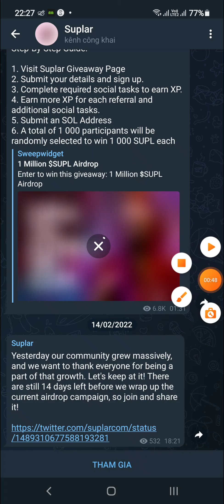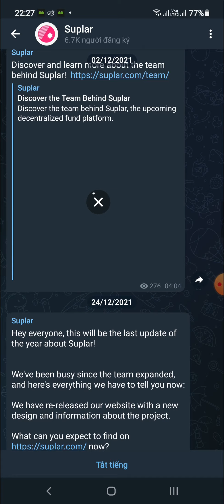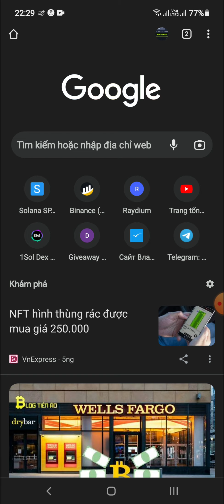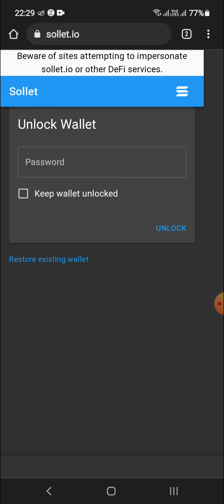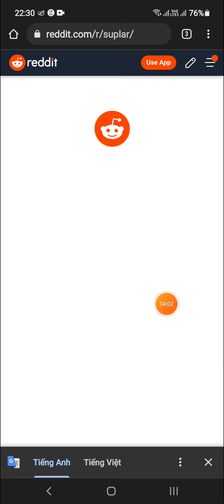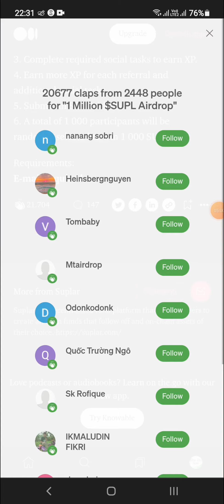Hướng Dẫn Nhận 1000 Token SUPL Mạng SOLANA (for 1000 user winner)